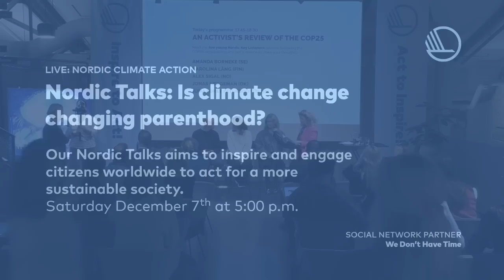17.00-18.30 Nordic Talks: Is climate change changing parenthood?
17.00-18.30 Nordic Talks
Joint event between Stockholm and Madrid

Why don’t grownups care about climate change?” That is a question many parents most likely will be answering their children in the 2020’s, unless we as adults, role models and political leaders start to act as though we mean business when it comes to saving our planet and securing a safe future for our children. With Greta Thunberg as their trailblazer, children are starting to educate their parents and demand responsibility. Are roles changing while the poles are melting? Is climate change changing parenthood?

Host: Sara Bro (DK)

Sara Bro is a well-known Danish TV- and radio host, author and public figure, wanting to inspire other women not to be ashamed of their bodies. This year, she was a host at an event at “Ungdommens Folkemøde” 2019: a discussion with politicians and the young generation about one of the biggest questions of our time: How we solve the climate crisis.

Speakers:

Terje Håkonsen (NO)

Terje Håkonsen is a Norwegian professional snowboarder and entrepreneur. He is considered one of the most influential snowboarders in the history of the sport. He has founded both the Funkisstiftelsen, a foundation intended to initiate and inspire activities on snow for those with physical disabilities, and Greener Events, a leader in facilitating and providing advice on environmental awareness for all types of sporting and cultural events.

Anna Gedda (SE):

Anna Gedda is Head Of Sustainability at H&M. For several years in a row, her name has been on "The Most Powerful Women in Business: Social Change"- list in Sweden, including this year's list. Her goal for is for H&M only to use durable or recycled materials before 2030, be climate positive throughout the value chain before 2040 and continue to improve working conditions for factory workers.

Lena Endre (SE):

Lena Endre is one of Sweden's most popular and successful actresses. This year, she got the honorable assignment to read Lord Alfred Tennyson's poem "Nyårsklockan" at Skansen on New Year's Eve 2019. Furthermore, she is a Greenpeace Ambassador, who, among other things, has been leading the call to Protect the Antarctic.

Guests part 2:

Amanda Borneke, Swedish Construction and Demolition Industry, Sweden
Karolina Lång, Nordic advisor board on youth involvement in the UN Convention on   Biological Diversity / Editorial Committee, Finland
Jonas Færgeman, ReGeneration 2030, Denmark
Jóna Þórey Pétursdóttir, Student Council, University of Reykjavik, Iceland
Alex Sigal, The Nordic Youth Council, Norway
Jonas Orset, Norway
Erno Kainolainen, Finland
Christian Orry, Denmark
Aaron Apew, UK
Ketil Wendelbo Aanensen, Norway

Nordic Council of Ministers
Program: